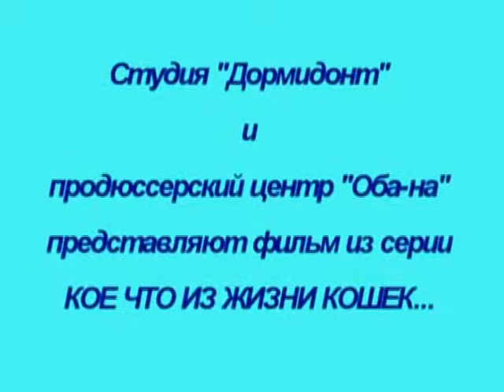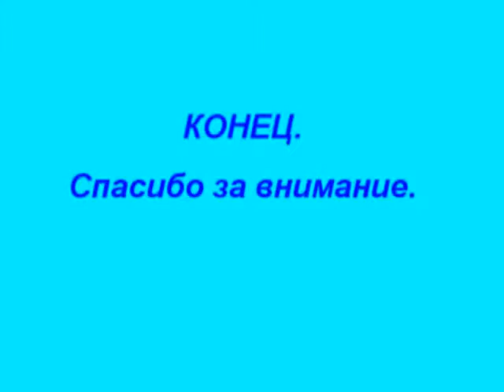Котёнок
Этот котёнок приплывал к нам ежедневно в течении пяти дней, как только мы начинали ловить рыбу.